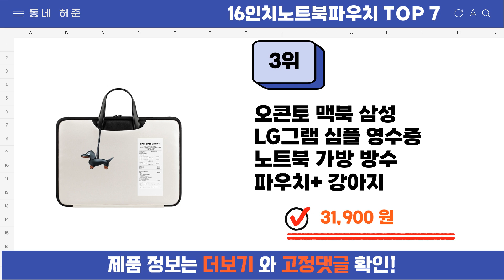요즘 인기 많은 16인치노트북파우치 추천 TOP7 (가격,평점,비교)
요즘 가장 잘팔리는 16인치노트북파우치 추천
 영상 속 16인치노트북파우치 구매링크:

1위 : [데일리큐브] 융쿠션 스크래치방지 13인치 14인치 15인치 16인치 17인치 노트북 파우치 케이스 커버 슬리브 laptop notebook pouch
가격 : 9,900원

2위 : 코지스 맥북 LG그램 삼성 노트북 파우치 15 16인치
가격 : 11,600원

3위 : 오콘토 맥북 삼성 LG그램 심플 영수증 노트북 가방 방수 파우치+ 강아지 액세서리, 화이트, 1개
가격 : 31,900원

4위 : 베르바 마그네틱 노트북 파우치 세트 마우스파우치/어댑터파우치 포함, 블루, 1개
가격 : 36,900원

5위 : TAIKESEN 180도개방 깔끔한 속기모 노트북가방
가격 : 25,800원

6위 : 라볼페 예쁜 퀼팅 포인트 노트북 파우치 가방, 블랙, 1개
가격 : 22,700원

7위 : 킨맥 360쉴드 노트북 파우치
가격 : 25,000원